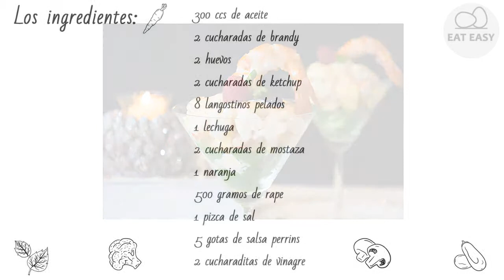CÓCTEL DE LANGOSTINOS. ¡FÁCIL!